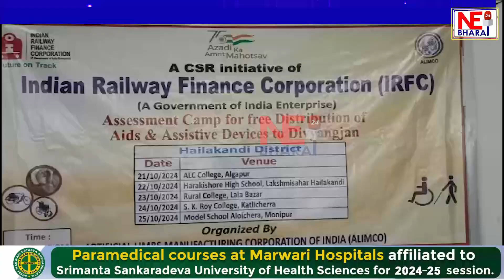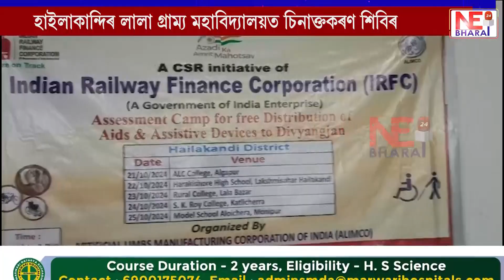হাইলাকান্দিত দিব্যাংগক চিনাক্তকৰণ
হাইলাকান্দিৰ লালা গ্ৰাম্য মহাবিদ্যালয়ত চিনাক্তকৰণ শিবিৰ